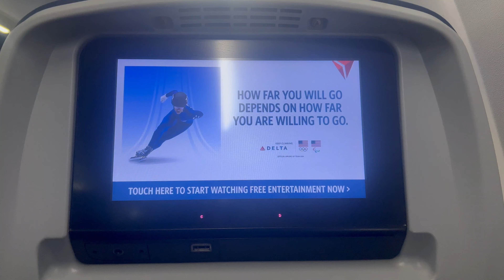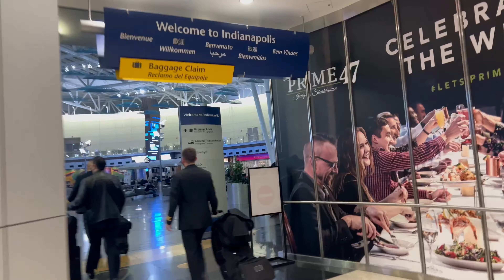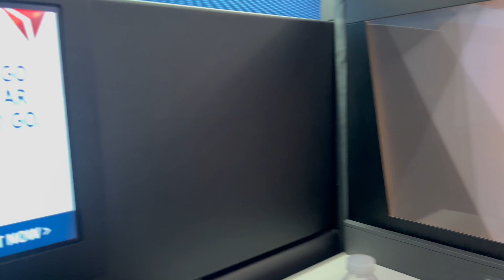REAL LIFE OF A FLIGHT ATTENDANT | New Destinations, Amazing Hotels, and Upgraded to First Class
What's up beautiful Move Makers! THANK YOU SO MUCH FOR YOUR SUPPORT! We are back from that tragic trip last week lol and this trip was a literal 360°. I have all new layovers which means new hotels! This was an awesome trip and I'm so glad to share this with you.

Always remember when you make a move make sure it's for you!